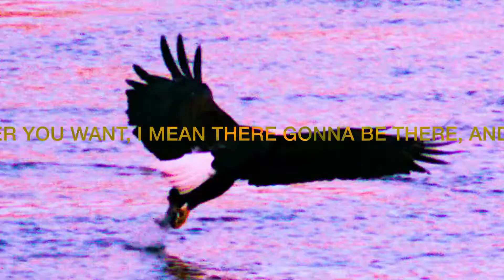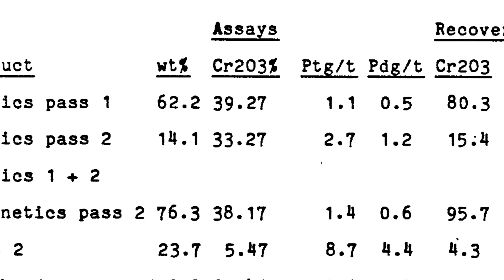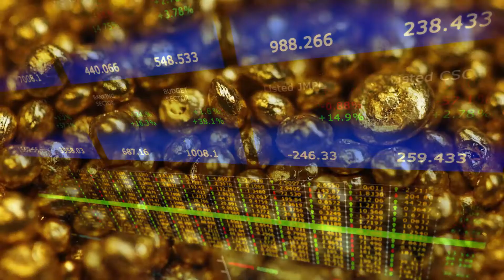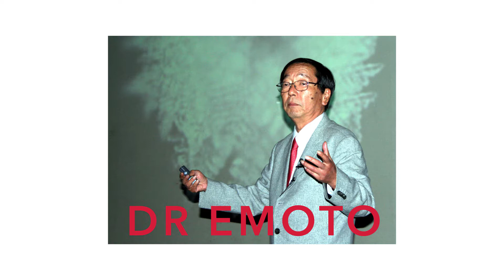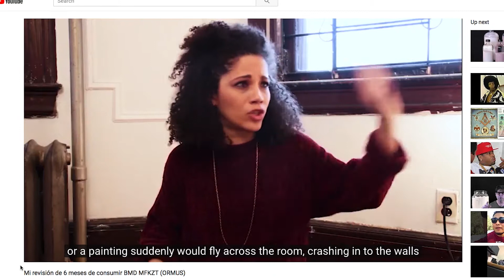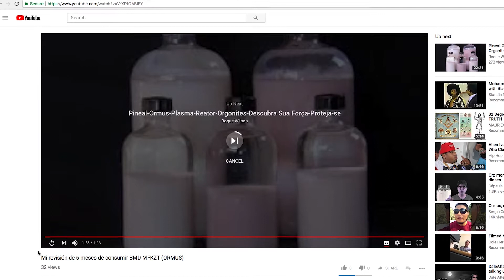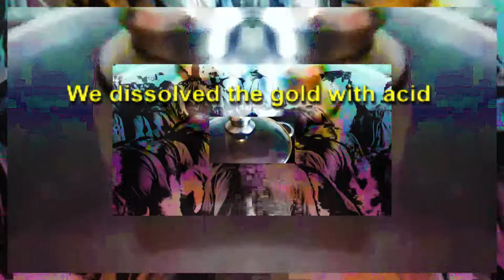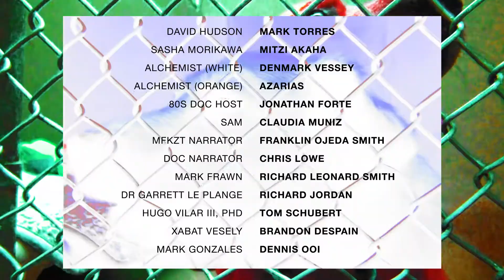MFKZT ep 2: A Latter Day David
MFKZT is a four-part series inspired by the self-titled LP Buy My Drugs  that explores the mythology of Monatomic Gold.

Written, Directed, and Edited by Matthew Farrell (@mattvideoshd)

Inspired by and Featuring Music from Buy Muy Drugs

Produced by Mica Coburn

Director of Photography…..Rob Harlow

Costume Design…..Noa Bricklin

Casting Director…..Richard Jordan

CAST

Franklin Ojeda-Smith…..MFKZT Narrator

Mark Torres…..David Hudson

80s Doc Host…….Jonathan Forte

Mitzi Akaha…..Sasha Morikawa

Denmark Vessey…..Alchemist in White

Azarias…..Alchemist in Orange

Claudia Muniz…..Sam

Dennis Ooi…..Mark Gonzales

Richard Leonard Smith…..Mark Frawn, PHD

Richard Jordan…..Dr. Garrett LePlange

Tom Schubert…….Hugo Vilar III,PHD

Brand Despain……Xabat Vesely

Chris Lowe…..Doc Narrator

Emily DeBlasi…..1st AC

Mark Sean Haynes…..1st AC

Peter Lee…..2nd AC

Alistair Farrant…..Sound

Mark Castillo…..Sound

Gavin Holmes…..Grip

Brusi Olason…..DIT

Jabari McDonald…..CA

Selise Rivera…..PA

Nick Singer…..PA

Special Thanks…..Chris Pawleski & Pawleski Farms